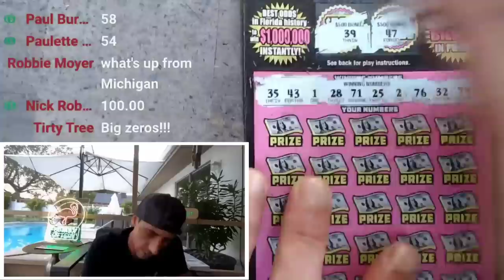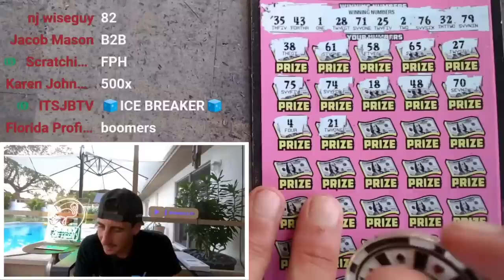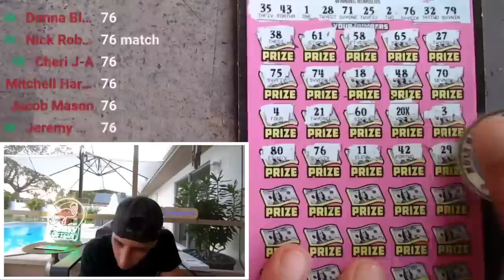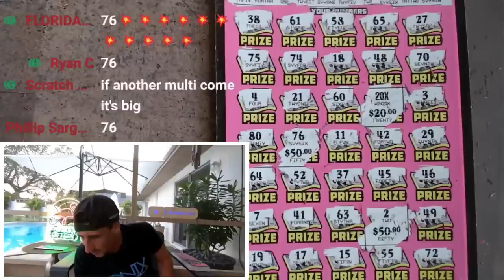We Got a Big One!!!! 20X Symbol on a 500X Ticket🚀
This is By Far the Best Ticket in the Florida Lottery!

Join Stake Online Casino here (copy/paste link):
stake.us/?c=07336ee4de